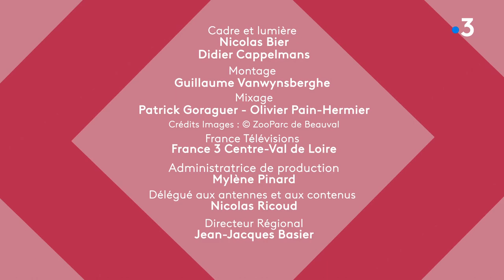Loir-et-Cher : Kamini au ballet des airs au ZooParc de Beauval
À Beauval, s’il y a bien une espèce qui fut à l’origine de ce projet fou, c’est les oiseaux. C’est en 1980 que Françoise Delord ouvre un parc ornithologique. Aujourd’hui plus de 40 ans après, c’est plus de 600 oiseaux qui offrent un spectacle grandiose, dans un hémicycle de 3 000 places, que votre serviteur se devait de vous présenter : chouettes, tourterelles, hirondelles…
Euh… ce sont plutôt des condors, des rapaces et des espèces un peu plus grosses que Kamini va rencontrer...